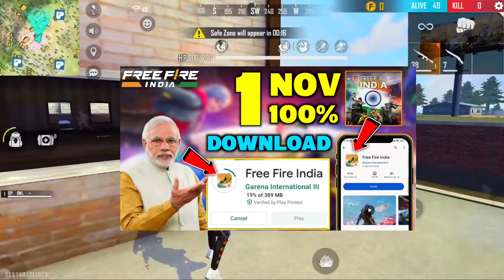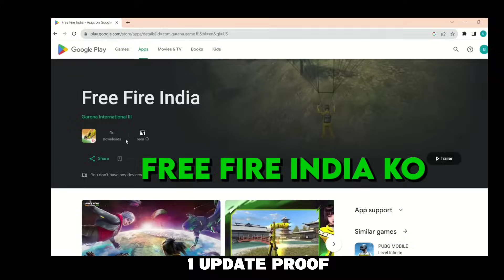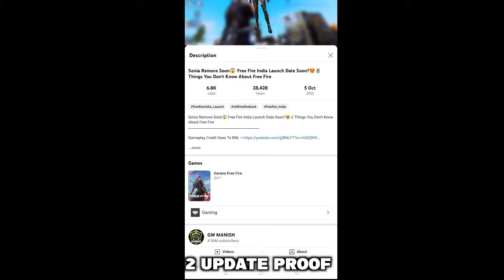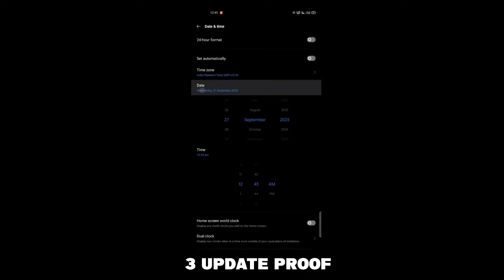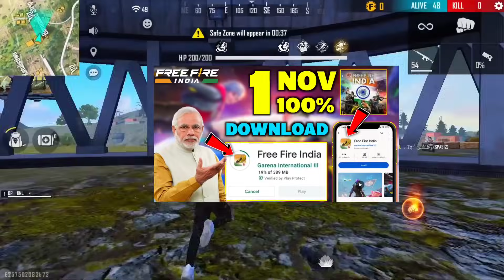1 NOVEMBER🔥 FREE FIRE INDIA LAUNCH DATE 100% CONFIRM😱 | FREE FIRE INDIA KAB AAYEGA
1 NOVEMBER🔥 FREE FIRE INDIA LAUNCH DATE 100% CONFIRM😱 | FREE FIRE INDIA KAB AAYEGA | FREE FIRE INDIA

1 November new event
FF India
free fire kab aaega
free fire
new event
fa gamer
star gamer

1 November new event
1 November free fire India update
Fa gamer

free fire 1 November  new event
Tonight update
Fa gamer

1. Garena free fire Indonesia live
2. Garena free fire Brazil live
3. Garena free fire India live
4. Garena free fire Brasil live
5. Garena free fire Singapore live
6. Garena free fire Thailand live
7. Garena free fire Vietnam live